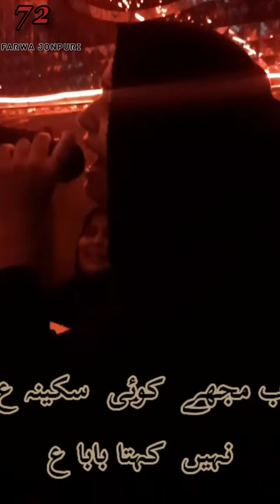ab mujhe koi sakina nahi kehta baba || farwa jaunpuri || farwa jaunpuri farwa jaunpuri 2021